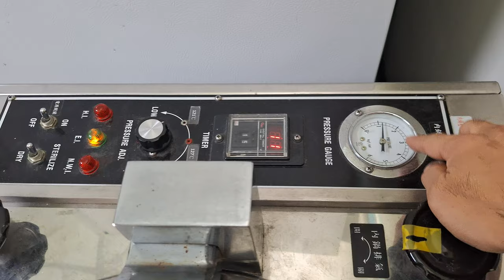20240923f 操作殺菌釜-到達設定的壓力